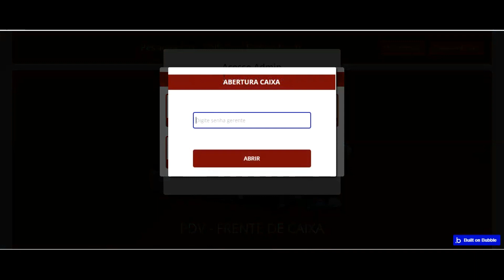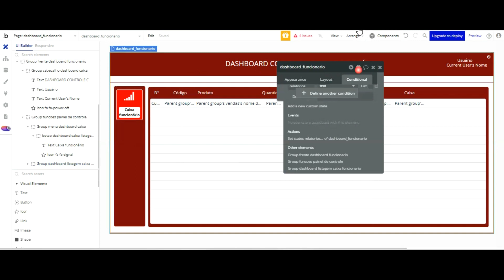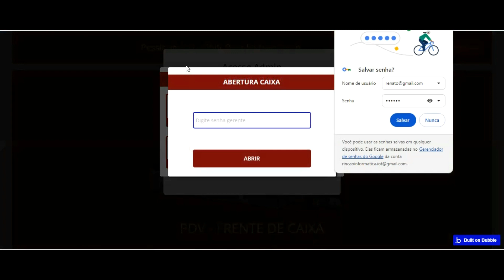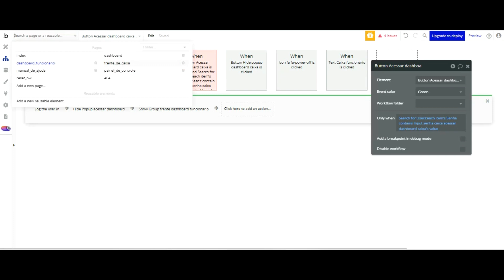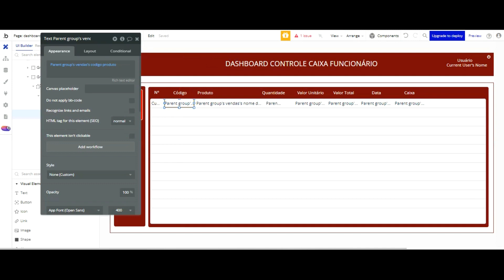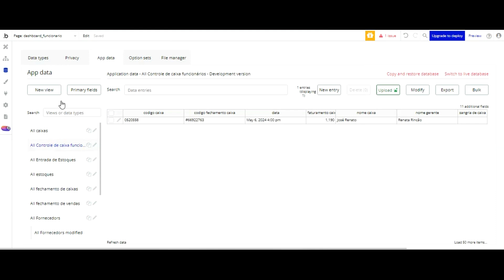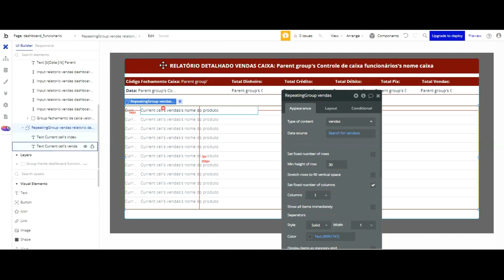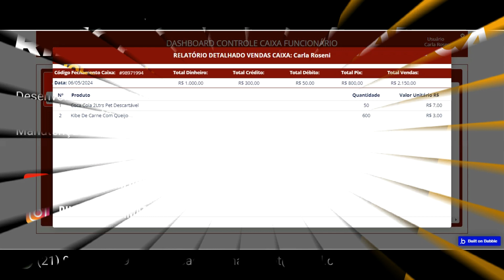"PDV Universal | Frente Caixa | Em Bubble.io | Aula 12."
Você está procurando uma maneira eficiente de criar seu próprio ponto de venda (PDV)?

00:00 - Início
02:50 - Criando página Dashboard Funcionário
09:10 - Criando acesso a página
10:50 - Configurando acesso as informações (camada de proteção acesso indevido)
20:50 - Criando nova tabela de registro dos dados de caixa do funcionário
30:00 - Configurando layout do popup de informações de registro de vendas e caixa

Não procure mais! Neste vídeo, vamos te mostrar como utilizar a plataforma Bubble para desenvolver um PDV totalmente funcional e adaptado às suas necessidades específicas.

Aprenda passo a passo como criar uma interface intuitiva, adicionar funcionalidades avançadas, como processamento de pagamentos e controle de estoque, e integrar seu PDV com outras ferramentas importantes para o seu negócio.

Não perca esta oportunidade de dominar o Bubble e criar um PDV de alto desempenho que irá impulsionar suas vendas. Assista agora mesmo e descubra como criar seu próprio PDV de maneira fácil, eficiente e personalizada.

👉 Inicie sua jornada agora! 🤝 Junte-se à comunidade! Compartilhe suas experiências, tire dúvidas e conecte-se com outros desenvolvedores.

👁‍🗨️ Não perca esta oportunidade de elevar suas aplicações a um novo patamar de interatividade! Assista agora, transforme suas ideias em realidade e leve sua criação para o próximo nível! 🚀

Obrigado por fazer parte desta jornada de aprendizado! 🚀 💻✨